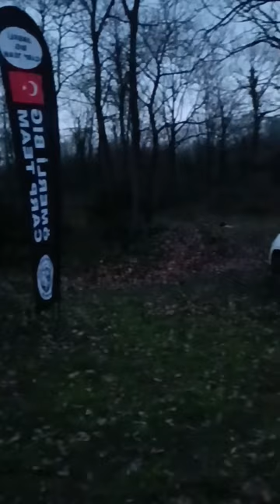sazan avı Ömerli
Merhaba doga dostları Ömerli barajı sevdalilar ömerlibigcarpteam olarak yapdigimiz içerikler ve videolar tamamen surdurulebilir balıkçılık ve doğa koruma ile ilgili olup bilinçlendirme amaçlıdır lütfen iceriklerime beğeni ve abone olarak destek olabilirseniz memnun olurum şimdiden teşekkürler